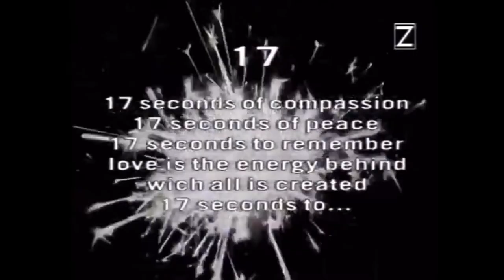james iha being iconic for another ten minutes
Basically the evil twin of my last video. Please be nice in the comments. And uh there’s more d’arcy this time!